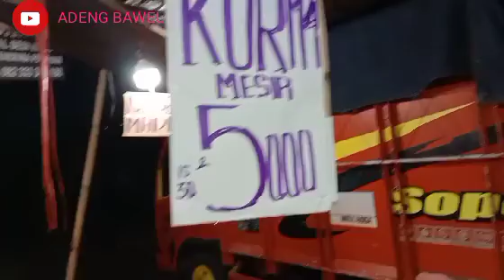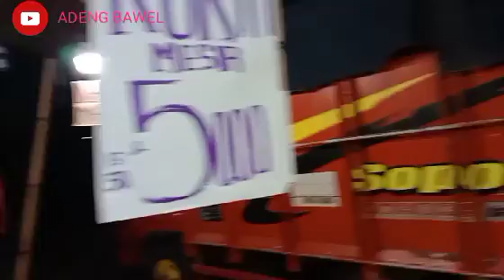BUAH BAWEL RAMADHAN ORDER MELON BLEWA DAN SEMANGKA 1 TRUCK BAN DOBLE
BUAH BAWEL PROBOLINGGO MENERIMA  GROSIR & ECERAN HUB:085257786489(BIG BOSS SIGIT😎)

jangan lupa bersyukur,Istiqomah selalu

👉OPEN TOKO BUAH BAWEL:Kademangan-Probolinggo
👉CLOSE TOKO BUAH BAWEL:Timur pasar besuki